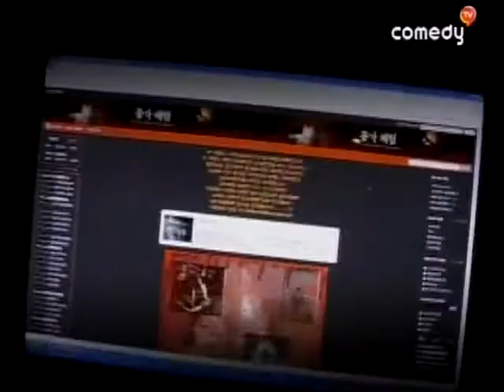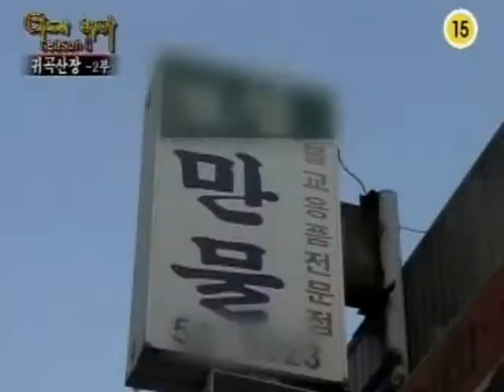[고스트스팟 시즌2] eps16-1 "귀곡산장 2부"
- 무속인의 길을 걸어야 하는 한 여인. 그녀를 서서히 잠식해오는 악령의 실체는?
- 자살을 부르는 죽음의 터. 점점 더 목을 죄어오는 귀곡산장의 비밀이 밝혀진다. 더욱 낯설고, 특별한 새로운 공포! 100% 리얼리티! "고스트스팟 시즌2"